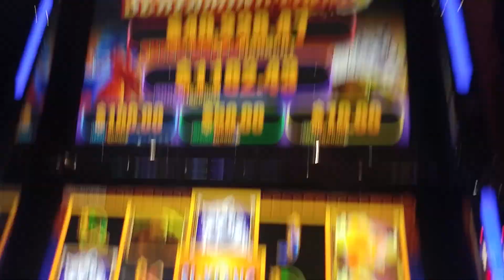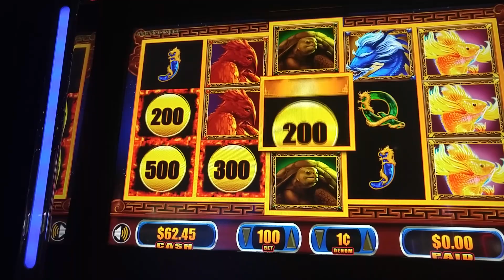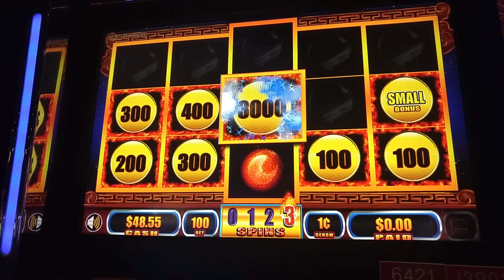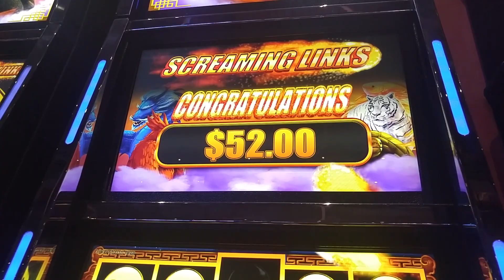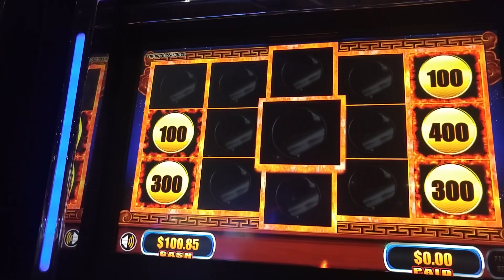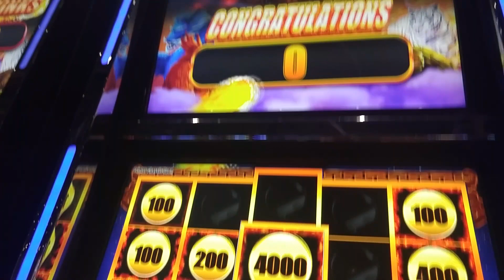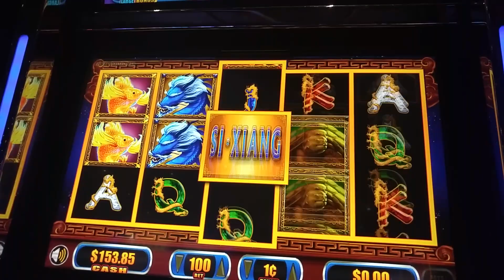Nice Wins! Screaming Links slot machine bonus rounds at Sands casino